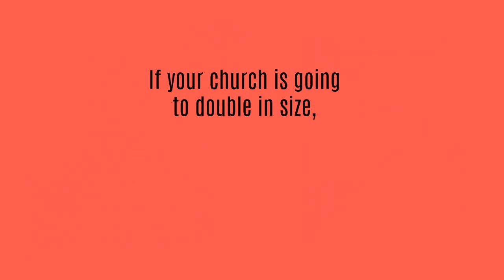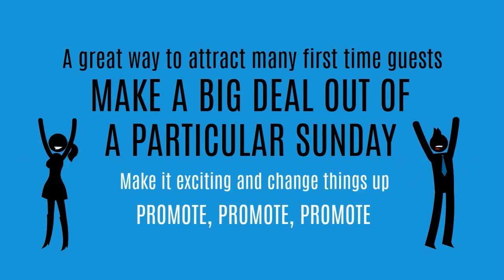Ignite by Nelson Searcy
Imagine your church doubling in a year. Maybe you’re wondering how to even get people in the doors. Nelson Searcy, in his book Ignite gives us a process on how to do just that.